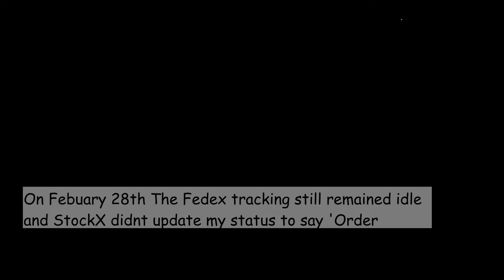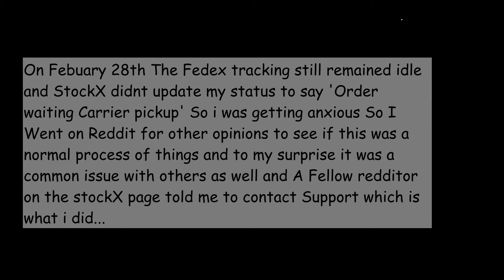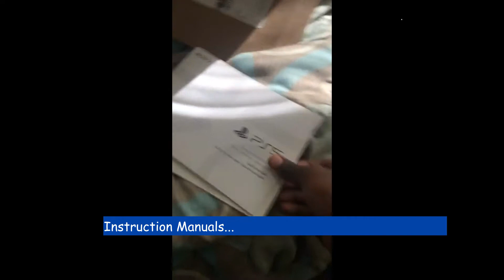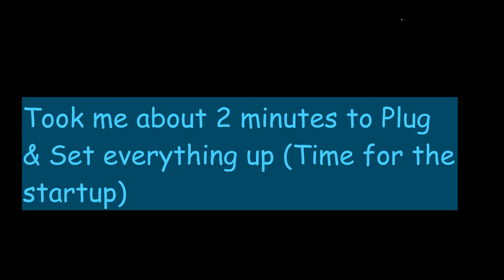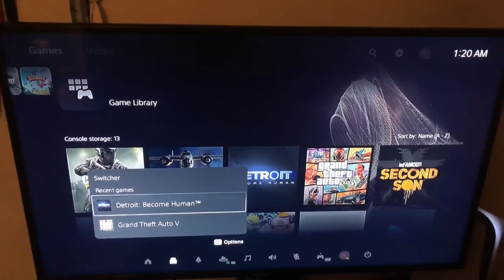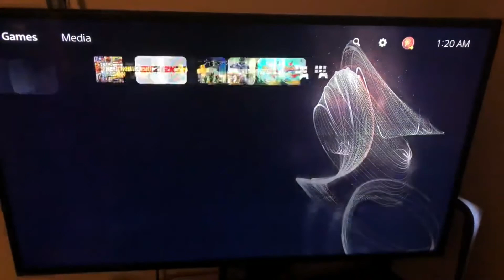PS5 From StockX!! My Experience with the Process + UnBoxing!